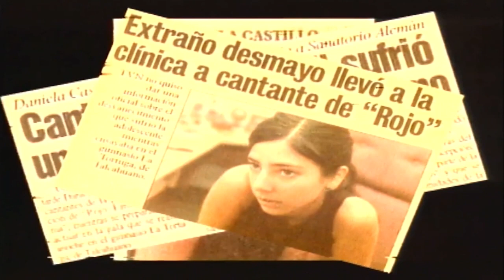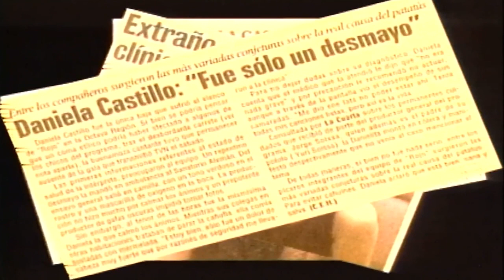Daniela Castillo - Desmayo + Escondidos Mario Guerrero (Rojo 2003)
Daniela explica su desmayo en Talcahuano + canta Escondidos junto a Mario Guerrero